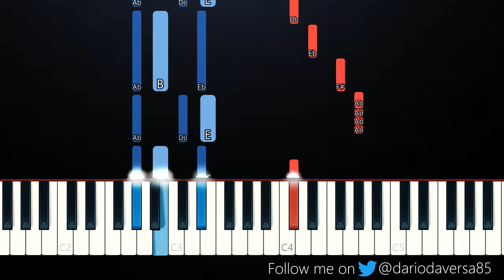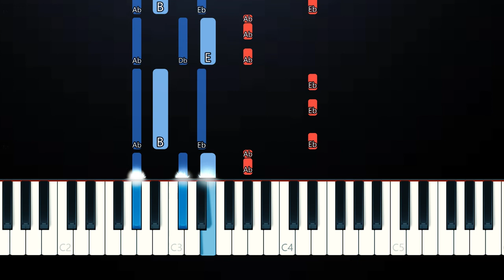Beyonce - BREAK MY SOUL (Piano Tutorial)